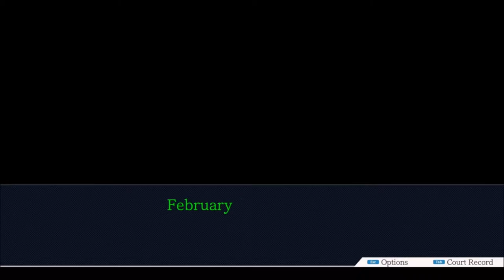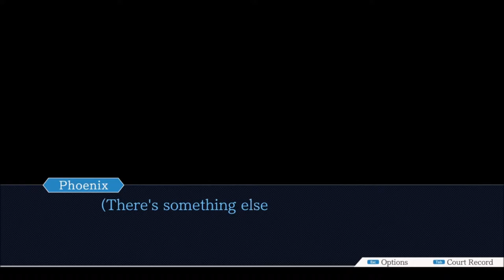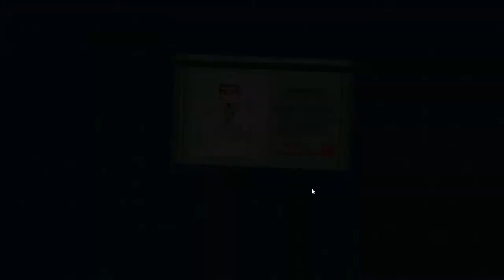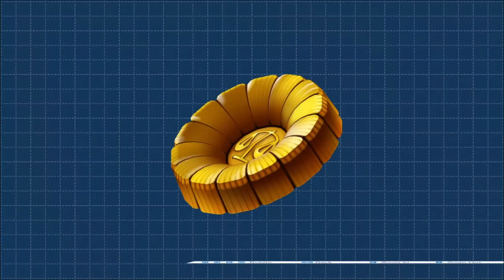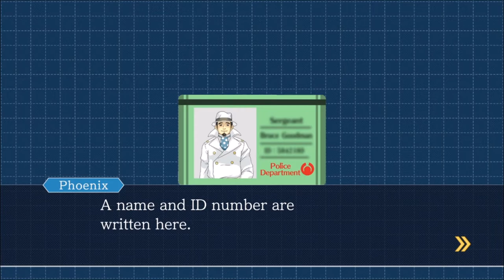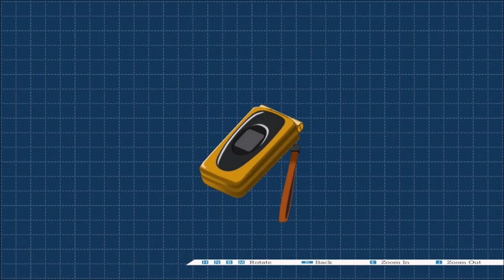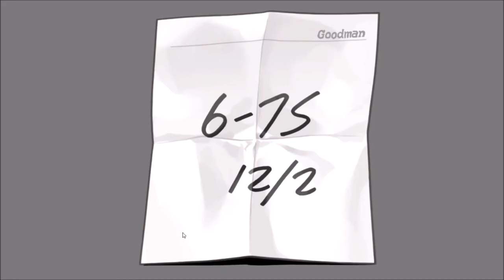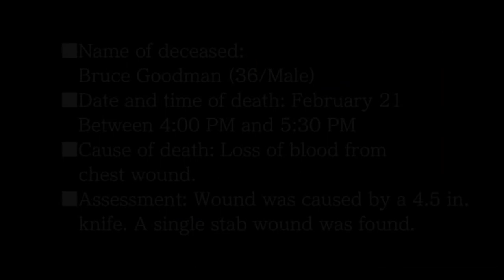Phoenix Wright: Ace Attorney - Ep.5 Rise from the Ashes (Part 1)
***Headphone Wearer Warning: There is a Loud Beep at 1:42:05. I've tried many time to solve the issue but to no avail. Sorry for the inconvenience...***

Hey! Welcome to our first recorded visual novel session!

In this episode, Phoenix Wright hasn't gotten a new case in 2 months. Until a young girl named Ema Skye comes in pleading for help for her sister, Lana Skye. Hesitant to help at first. Mr. Wright suddenly remember someone else who had a similar predicament. With a change of heart, Mr. Wright vows to help her sister and heads straight to the detention center. However, the case turns grim as Lana confess that she did the crime! Can Mr. Wright solve the case? Let's find out in this court drama action!